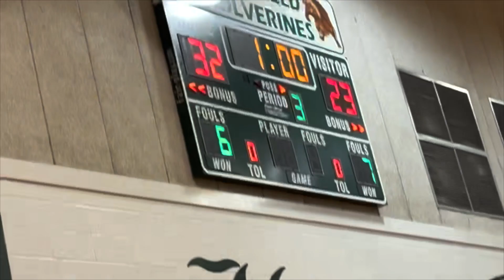CT PULLS UP TO NXCK BBALL GAME| DAY IN THE LIFE OF CT PT.7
-CT